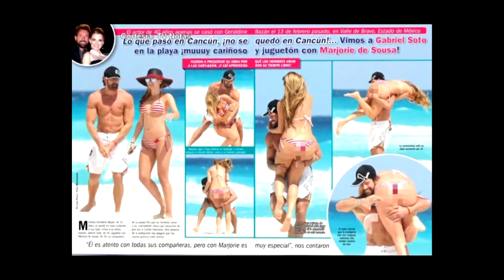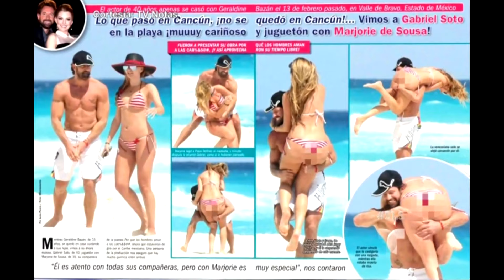Gabriel Soto "NO ME HAN PAGADO"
El actor habla de su vida, sus inicios, su carrera, el pleito con su papá y lo mucho que extraña a su mamá. Además asegura que TVNotas no le ha pagado la demanda que les ganó por el escándalo de Marjorie De Souza